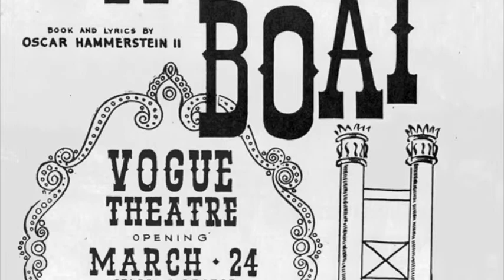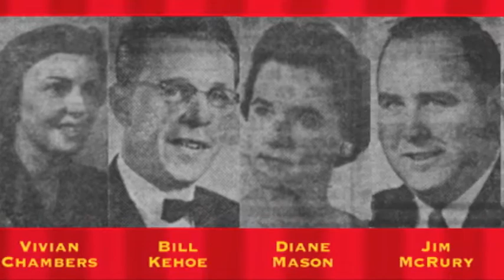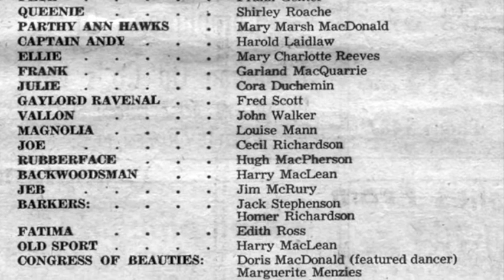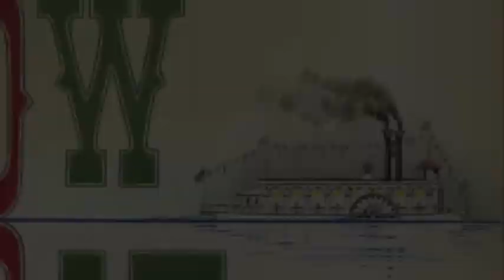Show Boat : The 1958 Rotary Show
The Rotary Club of Sydney, Cape Breton, produced stage musicals from 1955 until 1983.